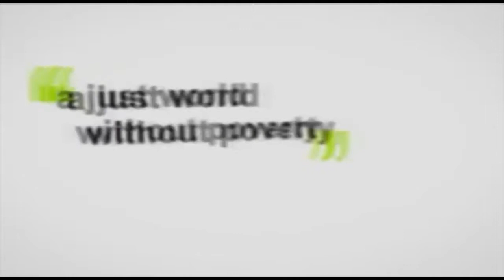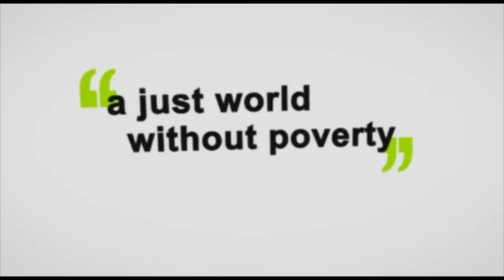Peter Doran - "Perfume Letter" (Oxjamming in Oxfambooks!)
Peter Doran played an intimate set today in the Oxfambooks shop on Parliament Street in Dublin. It was a great set. Find out about how you can be a part of Peter's new album

More of his set will be uploaded in the coming days.